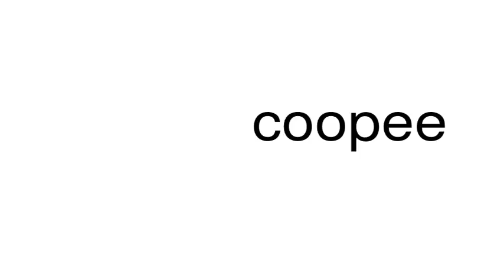How to pronounce coopee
This is a satire channel. This is a satire channel. How to pronounce the word coopee.